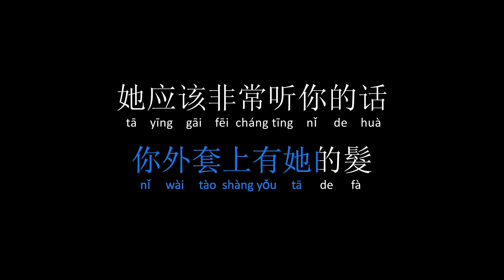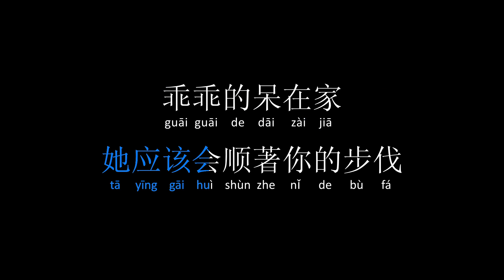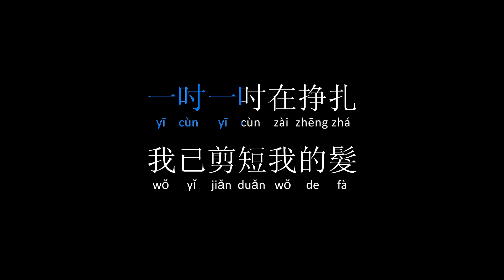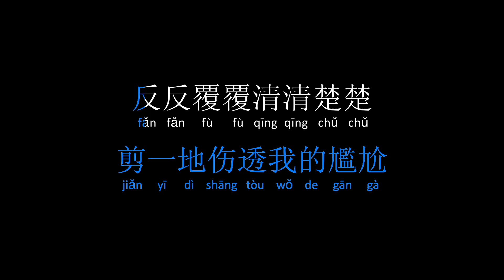Duan Fa 短发 - Gigi Leung 梁咏琪 ( Acoustic Piano Karaoke Music )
Duan Fa 短发 - Gigi Leung  梁咏琪
( Acoustic Piano Karaoke Music )

This music is performed by Franco Yao